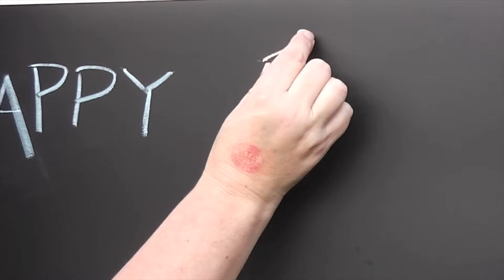lady bump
Family Music Video